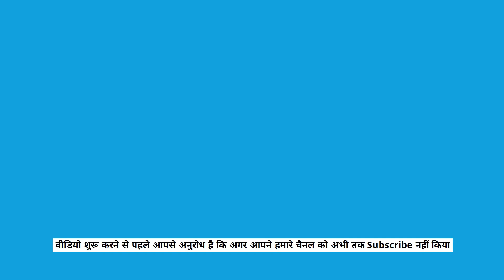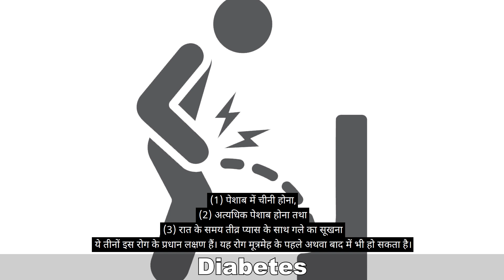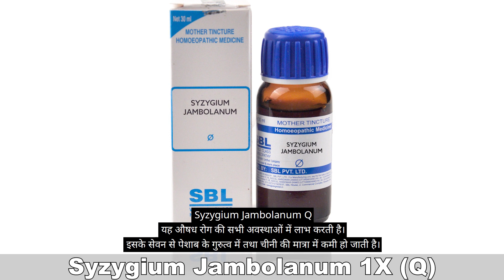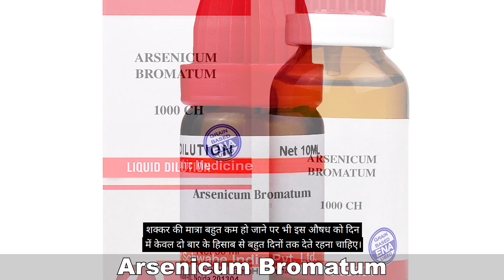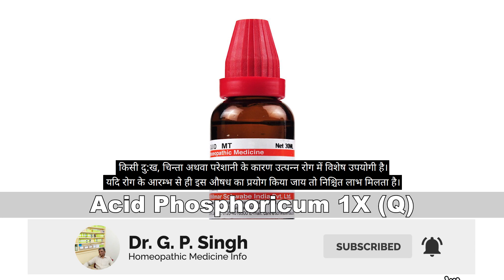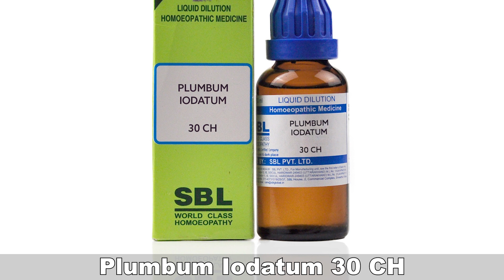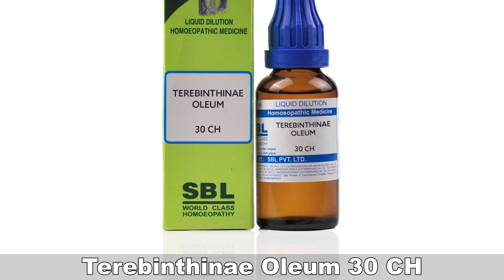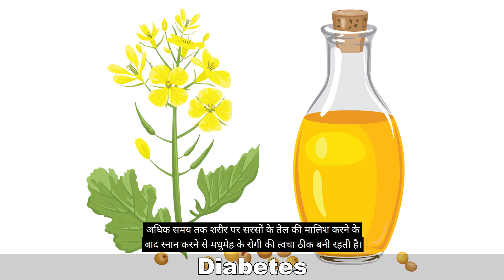डायबिटीज का होम्योपैथिक इलाज - Best Homeopathic Treatment For Diabetes | Fully Explained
इस वीडियो में हम मधुमेह (डायबिटीज) होने के कारण और उसके होम्योपैथिक दवा के बारे में जानेंगे।

In this video we will discuss the homeopathic medicine of diabetes.

syzygium jambolanum Q – यह औषध Diabetes की सभी अवस्थाओं में लाभ करती है। इसके सेवन से पेशाब के गुरुत्व में तथा चीनी की मात्रा में कमी हो जाती है।

cephalandra indica Q – मधुमेह के कारण हाथ-पाँवों में जलन तथा पित्त की अधिकता में इसे देना चाहिए।

arsenic bromide Q – इस औषध के मूल-अर्क की तीन बूंदें एक गिलास पानी में डाल कर, दिन में तीन बार देनी चाहिए। यह बहुमूत्र तथा मधुमेह-दोनों में बहुत लाभ करती है।

uranium nitricum 30 – राक्षसी-भूख, अत्यधिक प्यास, पेट में हवा भर जाना, पेट का फूल जाना, जीभ का सूखा होना ऐसे में यह दवा देनी चाहिए।

Acid Phos Q – स्नायु-प्रधान रोगियों के लिए यह विशेष हितकर है। रात में बार-बार पेशाब के लिए उठना, पानी जैसा पेशाब होना, दूधिया रंग के पेशाब का अधिक आना, पेशाब में शक्कर अधिक होना, अत्यधिक कमजोरी का अनुभव तथा शरीर की माँस-पेशियों का दुखते रहना, इन्द्रिय की कमजोरी जैसे लक्षण में हितकर है।

argentum nitricum 30 – बहुमूत्र-रोग में मूत्र-शर्करा, जी मिचलाना, वमन ऐसे में यह दवा दिया जाता है।

natrum mur 30 – गठिया-रोग के साथ मधुमेह होने पर इसका प्रयोग किया जाता है।

lactic Acid 30 – यह औषध भी गठिया रोग के साथ वाले मधुमेह में लाभ करती है ।

natrum sulph 6x – रात में अनेक बार पेशाब जाना तथा शरीर के जल-संचय होने पर यह औषध विशेष लाभ करती है । सीलन वाले स्थान में रहने के कारण होने वाले रोग तथा बरसात के मौसम में रोग के वृद्धि के लक्षणों में हितकर है।

plumbum iodatum 30 – यूरिक-एसिड ग्रस्त मधुमेह के रोगियों के लिए यह विशेष लाभदायक है । ऐसे में इसे देने से दोनों समस्या ठीक हो जाती है।

natrum sulph 6x तथा natrum Phos 6x – ये दोनों इस रोग की महौषधियाँ हैं । रोग चाहे कितना ही भयंकर क्यों न हो, चार-पाँच सप्ताह तक इन दोनों औषधियों का पर्याय-क्रम से सेवन करते रहने पर पेशाब में शक्कर का आना एकदम कम हो जाता है । गठिया वात के रोगियों के लिए ‘नेट्रम सल्फ’ विशेष लाभकर है। डॉ० सेण्डर के मतानुसार मधुमेह का कोई भी रोगी ऐसा नहीं मिला, से इन औषधियों के द्वारा रोग-मुक्त न किया जा सका हो ।

Arsenic 30 – मधुमेह के साथ सूजन होने पर इसे दें।

Symptoms ke anusar maine har dawa ke baare me bataya hai taaki aapko poori tarah samjh aa jaye.

All Medicine written by experienced homeopath Dr G.P.Singh